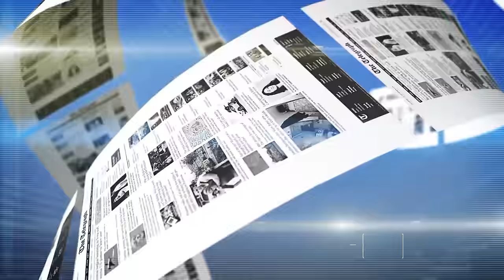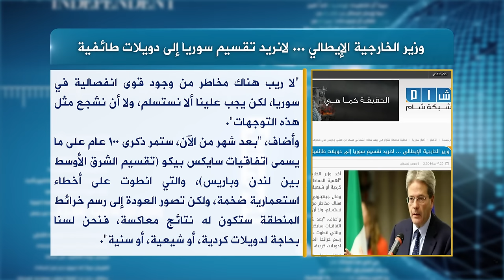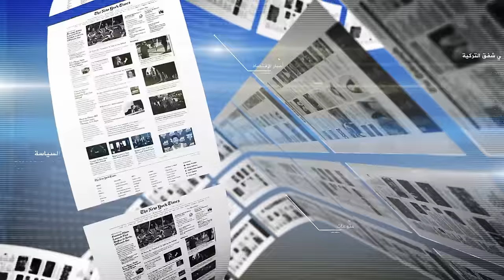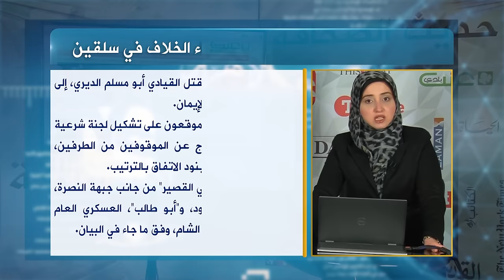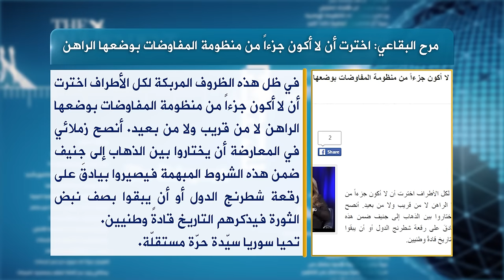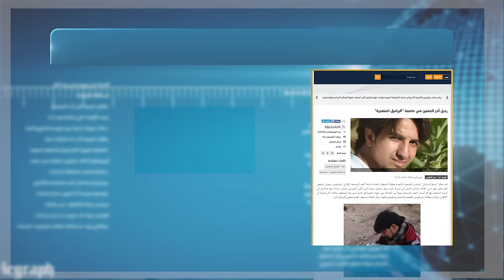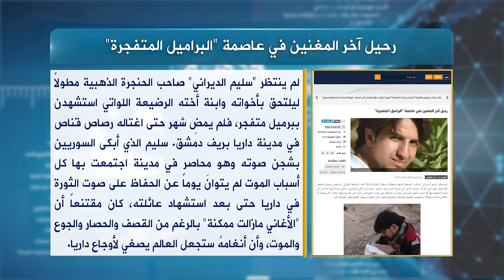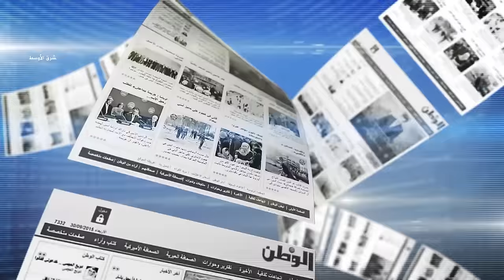حديث الصحافة 25 1 2016